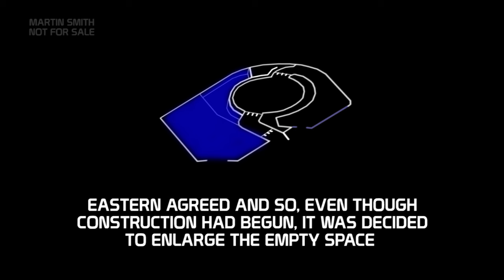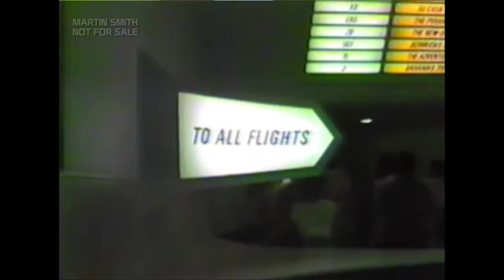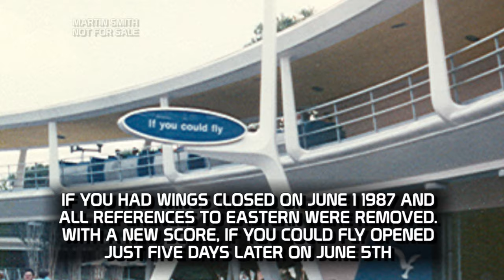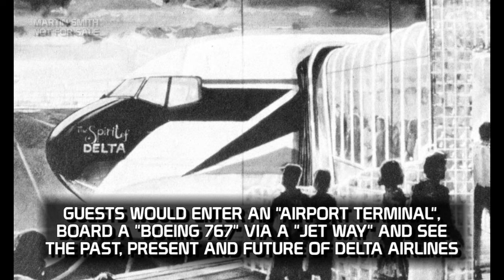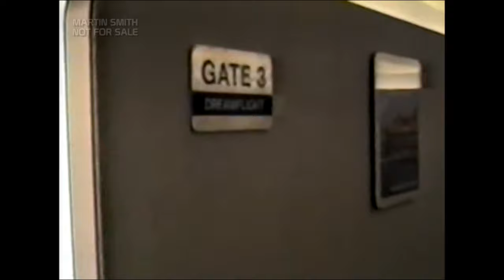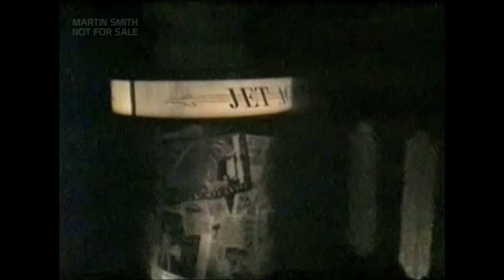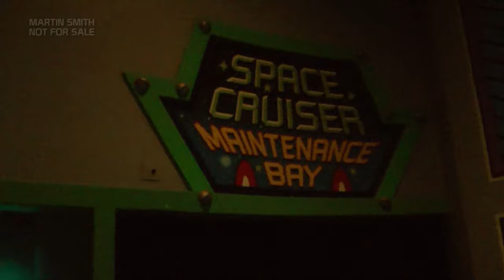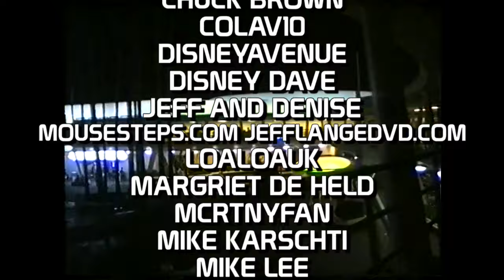If You Had Wings to Dreamflight - Martins 2020 Ultimate Tribute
Go back to 1971 to see how and why If You Had Wings was added to the park. Take a look at the ride layout, and then an all new ride edit from walk in to unload with new and enhanced footage, and a new source audio mix.

Next take a ride through on If You Could Fly, with a new live audio mix

See the changes made for Dreamflight, it’s design and construction and then take a Dreamflight with an all new edit from walk in to walk out, with new and enhanced footage and a source audio mix

After Take Flight! opens and closes, see the changes made for Buzz Lightyears Space Ranger Spin, and then a split screen real time comparison of If You Had Wings, Dream Flight and Space Ranger Spin.